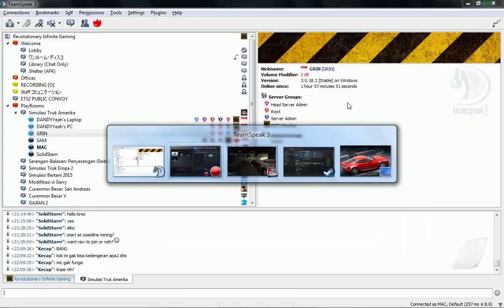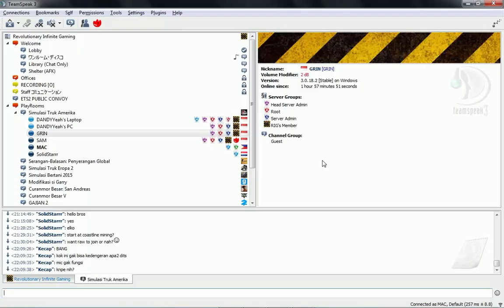ATS Multiplayer #10 - Beat the music!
DESCRIPTION

This is my run around America with some of my friends in ATS MP.
I did changed the voice on this video just to have a unique trucking experience, wanna be this to be a legit truck driving for me of course :)

END